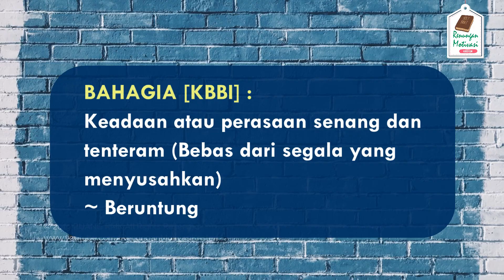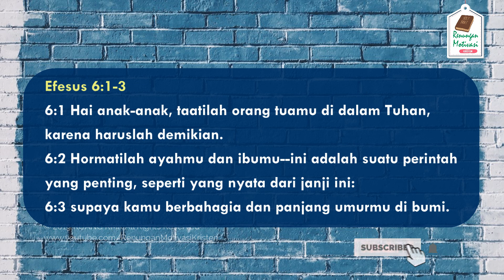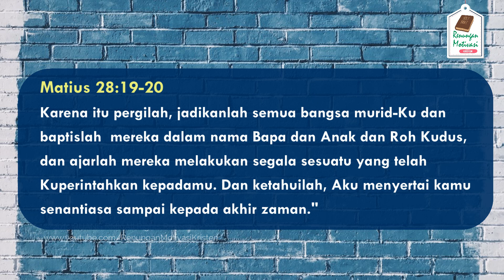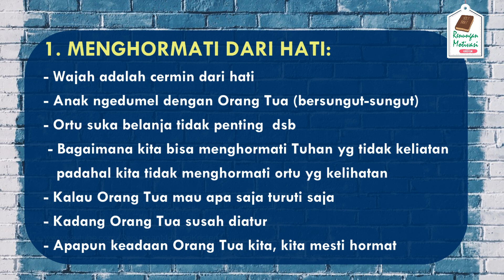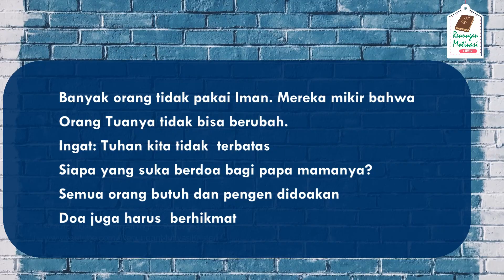SIKAP KITA KEPADA ORANG TUA PENENTU HIDUP BAHAGIA DAN PANJANG UMUR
Apa maksudnya perintah Tuhan kelima tentang menghormati orangtua dan lanjut umur? Bagaimana seharusnya kita bersikap pada yang lebih tua?

Ssstt. di menit terakhir ada tips memilih pasangan buat yang masih jomblo. Tonton sampai selesai ya...

Jika punya pertanyaan dengan jawaban sesuai Alkitab, atau ingin berbagi kesaksian, silahkan ketik di kolom komentar.

Kami akan berusaha menjawab setiap pertanyaan yang masuk.

Note:
Setiap komen yang masuk, akan ditinjau terlebih dahulu oleh tim admin agar Channel Youtube ini dapat memberkati semua orang.

Silahkan Follow juga Instagram @renunganmotivasikristen
dan LIKE Facebook Page: Renungan Motivasi Kristen.

Mohon tidak meng-upload ulang video dari channel youtube RUANG RMK

~ TIM RUANG RMK ~